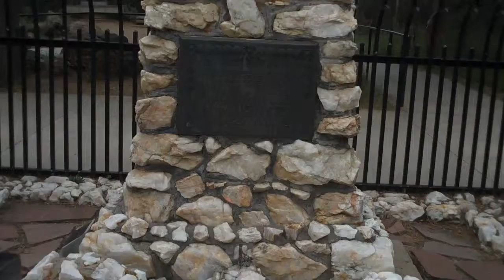Life in A Day Raw stages...begins...Wild Bill Cody 22 of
Life in The Day Raw stages...produced in Golden Colorado